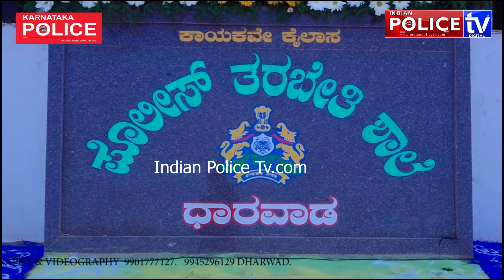Civil Constable Passing Out Parade | PTS Hubli Dharwad April 2023